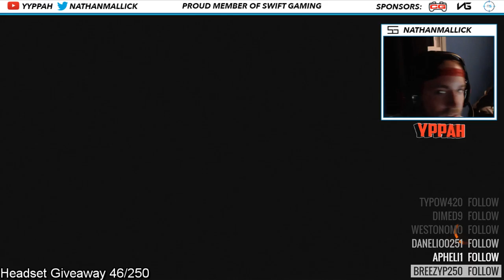8$ UMG Wager